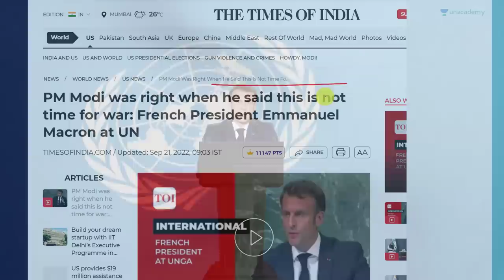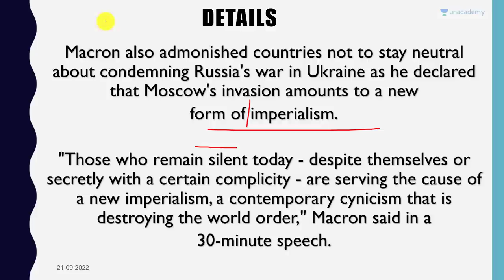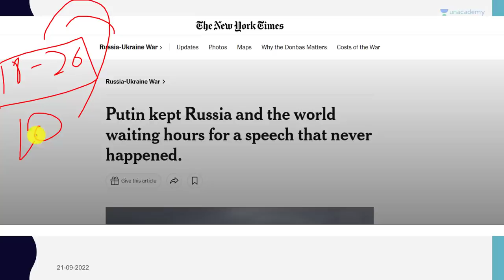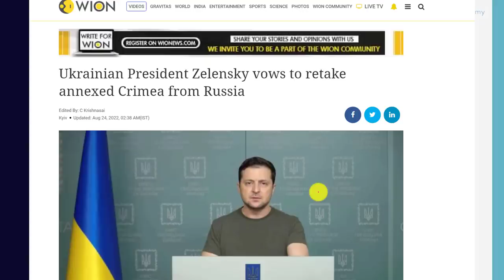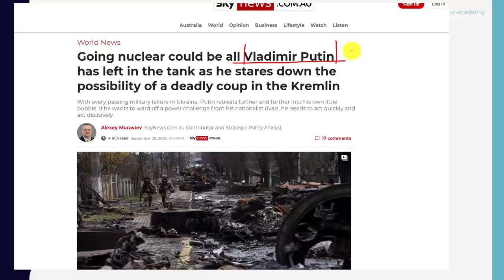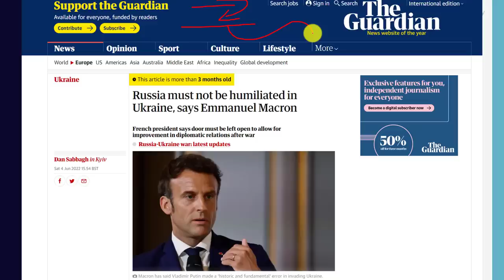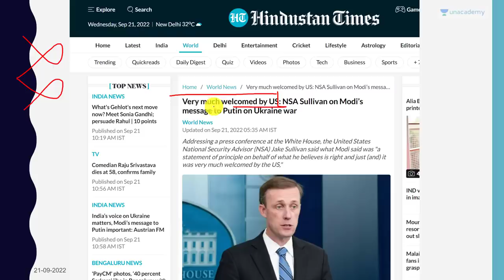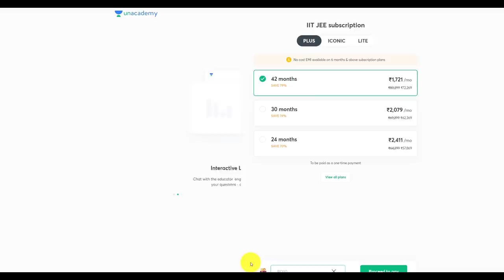PM Modi was right about Russia's War says Emmanuel Macron | India's Status as World Power Rises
PM Modi was right about Russia's War says Emmanuel Macron | India's Status as World Power Rises | By Prashant Dhawan

Unacademy Subscription Benefits:

1. Learn from your favourite teacher
2. Dedicated DOUBT sessions
3. One Subscription, Unlimited Access
4. Real-time interaction with Teachers
5. You can ask doubts in the live class
6. Limited students
7. Download the videos & watch offline